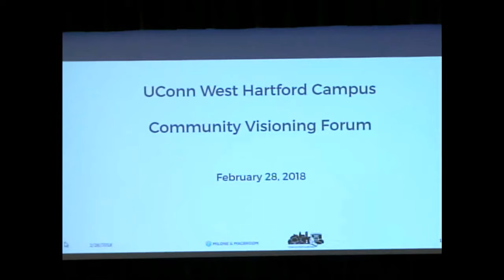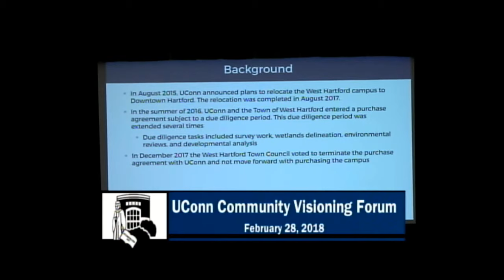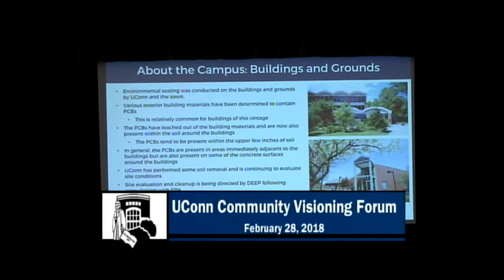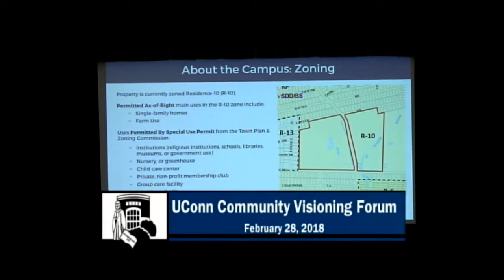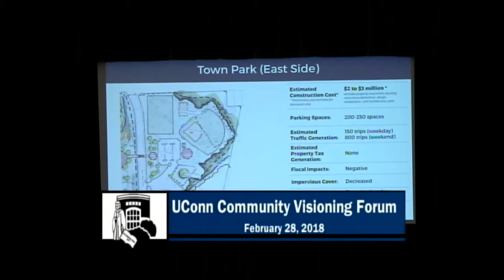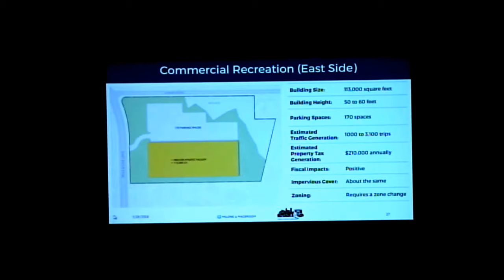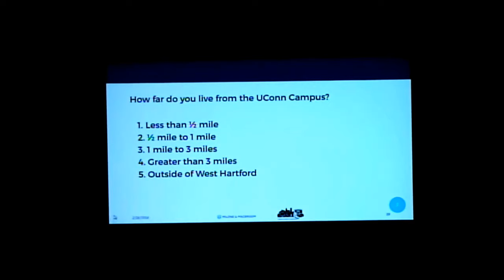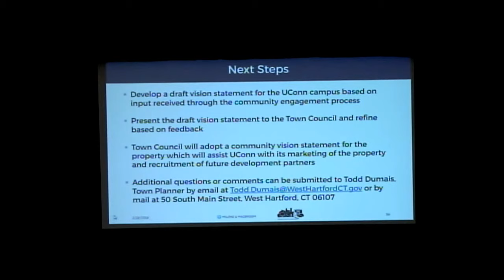UCONN Community Visioning Forum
West Hartford presentation and listening session regarding the former UCONN campus property.